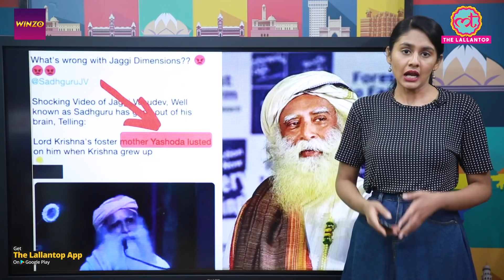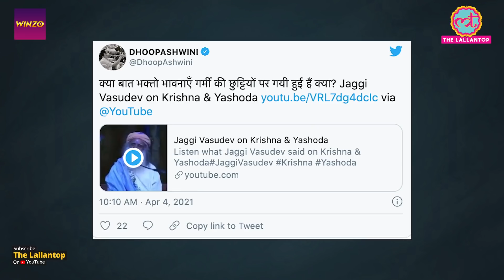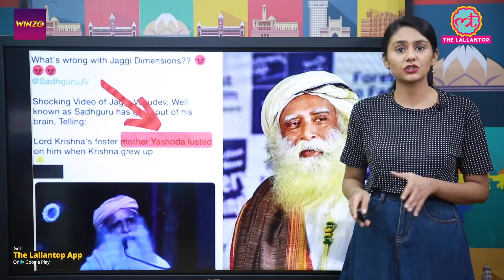Yashoda और Krishna को लेकर Sadhguru की कही बातों पर controversy, पूरा सच है ये| Isha Foundation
Jaggi Vasudev, popularly known as Sadhguru, is the founder of Isha Foundation and a spiritual guru. He has again sparked controversy with one of his video clips from the year 2005 where he has mentioned about the relation between Lord Krishna and Yashoda. While the video clip is going viral, IshaFoundation has spoken about the matter, presenting their side and how Sadhguru's video has been edited by mischievous elements. Know all the further updates in this video!